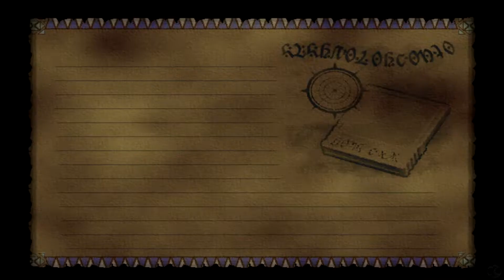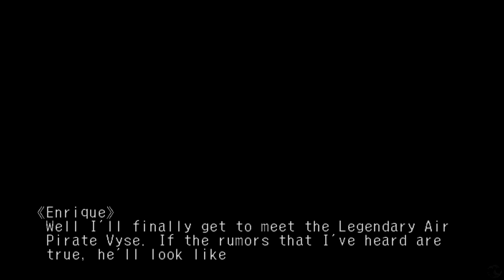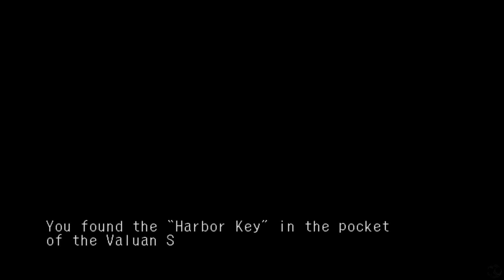Let's Play Skies of Arcadia Part 30 [Legends] Jailbreak (Blind)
🐧 Welcome to our blind let's play of Skies of Arcadia Part 30: Jailbreak. This is the best reviewed Dreamcast game (according to the Wiki) remade on the Nintendo Gamecube, and now Upscaled to look like HD on the PC, thanks to higher processing powers to bring you the best possible quality. Not going to say it is HD, but it looks great! This was a requested game by two amazing friends of the channel: Ashenda Firemyst and Kyle DePaepe. Thank you so very much for recommending this to us!

🐧 Need a quick link to this playlist? Click here to go to part 1 of our blind let's play of the PC Upscaled Version of Skies of Arcadia Legends

🐧 It is my hope to bring to you many other RPGs on this channel, in addition to Visual Novels, Puzzle, and Point/Click Adventure games on this channel.

🐧 Thank you Overworks and Sega AM1 for working on this game. It is appreciated! Now please look into making a true HD version remaster or even a sequel! Many would like to see that!

🐧 About SkiesofArcadia (from the Wiki): Players control Vyse, a young air pirate, and his friends as they attempt to stop the fictional Valuan Empire from reviving ancient weapons with the potential to destroy the world.

Skies of Arcadia uses traditional Japanese role-playing game systems such as turn-based battles and experience points, but puts greater focus on exploration, with the player flying an airship in 3D space. The development team included staff who had contributed to Panzer Dragoon, Phantasy Star, Sonic the Hedgehog and Sakura Wars games.

Skies of Arcadia was one of the best-reviewed Dreamcast games, but underperformed commercially. After Sega's exit from the hardware industry, it was ported to the GameCube as Skies of Arcadia Legends in 2002.

The game takes place in the fictional skies referred to as Arcadia, where six civilizations coexist on floating continents orbited by six moons of different colors. Thousands of years prior to the present time of the game, the civilizations, one of which existed for each moon, developed technologically to the point where each created a Gigas, a colossal living weapon of mass destruction, controlled by a Moon Crystal. Using the Gigas, the civilizations warred with one another, threatening the extinction of humanity. The most advanced, the Silver Civilization, used their Gigas to summon the Rains of Destruction, which pulled meteors from the orbiting moons and crashed them down onto the planet's surface. The catastrophic destruction stopped the rampage of the Gigas, as well as nearly destroyed the other five civilizations, thus ending the war. A seal was placed on the Silver Gigas to prevent it from being used again, and the Moon Crystals were hidden away, while each civilization worked on rebuilding itself.

Vyse and Aika are members of the Blue Rogues, a faction of Robin Hood-minded air pirates gathered together to resist the militant and tyrannical Valuan Empire. Led by Empress Teodora, the empire seeks the Moon Crystals to reawaken the Gigas and take over the world. Teodora directs the Valuan Armada, a fleet of warships led by admirals Galcian and Ramirez, to find them. Upon the Silver Civilization learning of this plan, they send Fina to find the Moon Crystals first.[2] She is captured by the Armada, but saved by Vyse and Aika, who, with mutual enemies, agree to help her mission.

🐧 If you liked this game, let us know about it and again, feel free to suggest the next RPG to come to the channel.